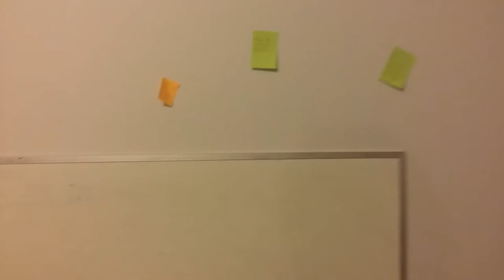Change in your workspace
A simple change in your work space aesthetic can greatly affect employee productivity.  You have an online home business  and are your own boss.  Therefore changing your work space aesthetics will change your your productivity as well.

The change in your workspace  (and the break you have by taking the tie to get there gives your brain a chance to recharge.

Sometimes the workloads only allow a small change in your work save.  A Maiden Hair fern moved form one shelf onto a low lying table with better access to filtered sunlight for summer is one to know about.  Plants react to a change in your work space in ways that most people ignore.

Note tht in collaboatve developmental environments, it is unlikely that you will make a change in your workspace that reprsents a potential image conflict with others working withinin that space.  In this case a small bunch of fake flowers easily dusted off may do the trick.

Maybe there is a time where you may add scents to improve the 'alert' temperature or the memory.  Outside of a scent-free workplace incorporating different scented oils  has the desired effect.

The point is to change your work space so it is a place for people to enjoy their space and have the security of peace of mind.

Be ready to make use of  the change in the work space while you experience the qualitative changes in spacial recognition and the surprise on peoples faces.